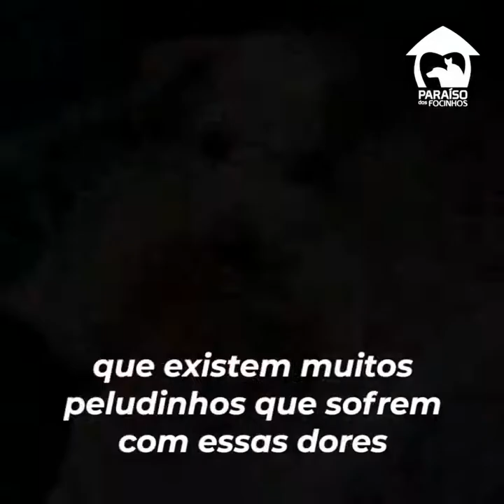Paraíso dos Focinhos - Precisamos de vocês!